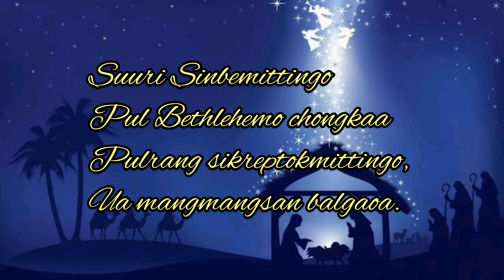Suuri Sinbemittingo || Garo Song Gospel || Christmas Song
Coming Soon.

Jisuna Rasong git No. 23